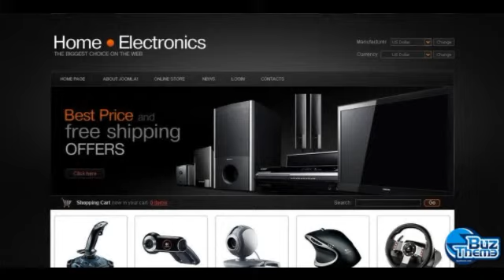Download Electronics Store VirtueMart Template by Svelte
VirtueMart Engine:
 1.1.4

VirtueMart Compatibility:
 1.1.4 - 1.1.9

Joomla! Engine:
 1.5.x

Joomla! Compatibility:
 1.5.x

Features:
 Admin Panel

Width:
 2300px